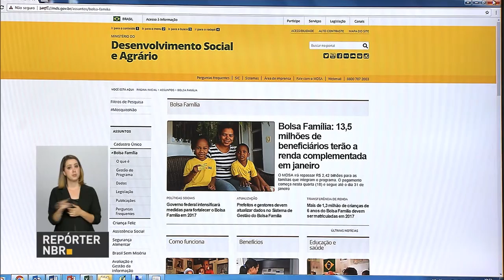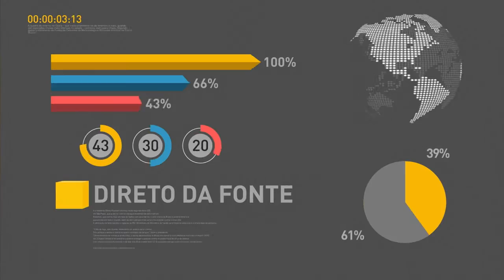Crianças de famílias que recebem bolsa família devem ser matriculados em 2017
REPÓRTER NBR 20H - 20.01.17: O Brasil está despertando o interesse de estrangeiros que querem investir no país. Mais de 1,3  milhão de crianças de famílias que recebem o bolsa família e que completam seis anos até o fim de março devem ser matriculadas na escola em 2017.